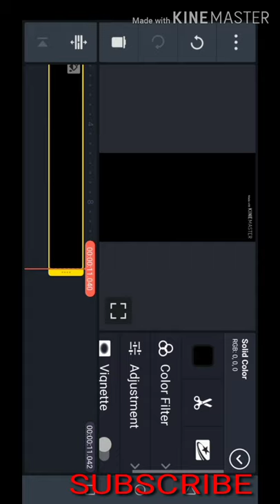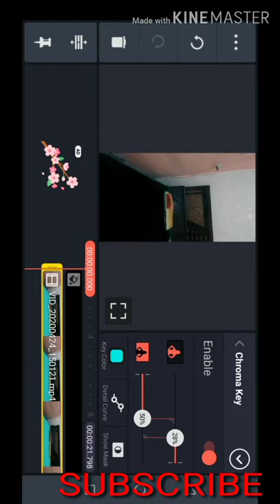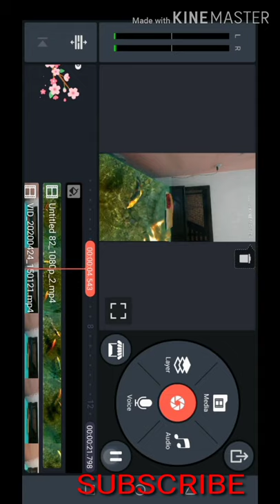Fish Swimming on bed 🐟 || Fish on bed wala video kaise banaye || Tiktok viral video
Hello ! Friends

Dosto iss video me mene apko bataya hai ki app fish on bed, (Swimming fish on bed) or Machalli wala video kaise bna sakte ho (Step By Step) full video tutorial..

How To Make Double Role Video in Hindi || (Tiktok Trending video)

Loop video kaise banaye (For Tiktok)

Aatma wali video kaise banaye (Ghost effect Video)

Lockdown me ghar par reh kar kya kare? (Motivational Video)

How To check Covid19 world wide case! (Death, Recoverd, infected) Live Update..

Videoscribe App kaise Download kare?